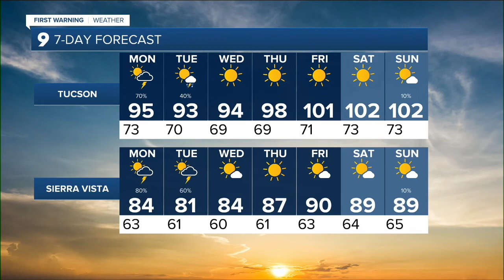KGUN 9 Tucson News Latest Headlines | September 12, 5am